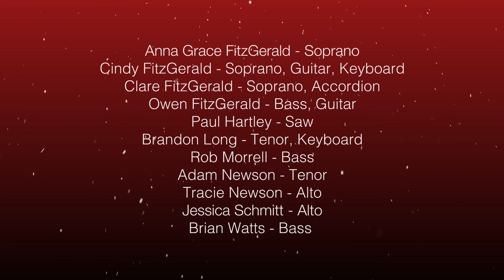Have Yourself A Merry Little Christmas 2016 - HYAMLC